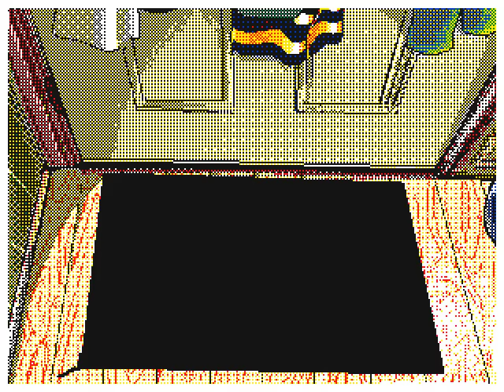inspiration 4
Been a little while since I made a compilation of my work so, here is a new one!

The song I used it "MAMBO V" by YEYCA Beats.

Took a little break but I will be back slowly on Youtube, I hope this video can bring lot of happiness!

HAPPY NEW YEAR!!! BONNE ANNEE !

If you want to see more of my work, there is my Twitter